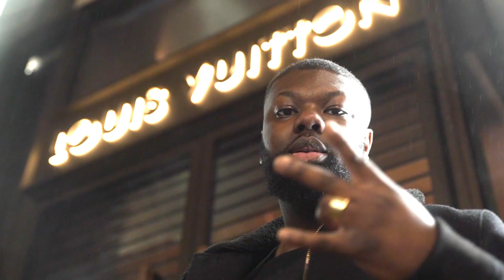VdSidC - Nr. 172 - MIC.M x JOJO WARREN - KODEX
385idéal präsentiert "Von der Strasse in die Charts" (VdSidC).
Dieses Projekt soll ambitionierten Künstlern eine Plattform bieten.

Mic.M x Jojo Warren - KodeX

► Mixed by: Mic.M
► Mastered by: Silence
► Directed by: Mic.M & Jojo Warren
► Video by: MonkeyFilms

385IDÉAL © ®

Ihr habt auch ein gutes Video, dass noch nicht veröffentlicht ist?